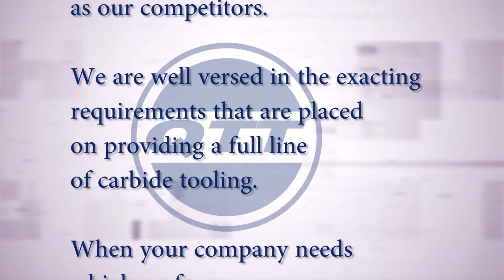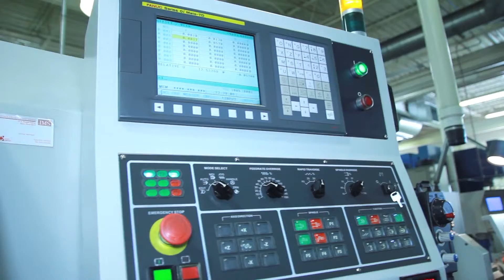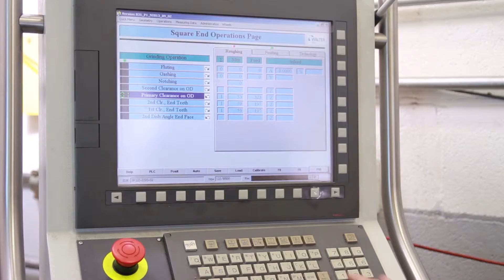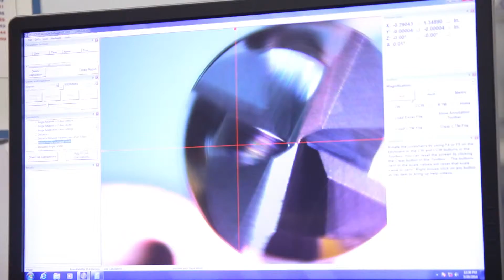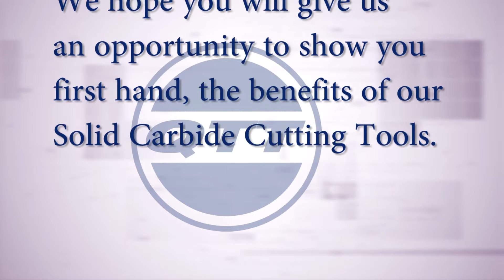Quality Tools Video for Exhibition (Chicago)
Video Shoot and Edit by FoToDuRaK